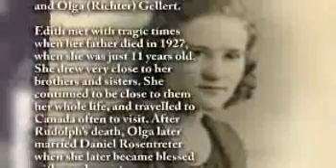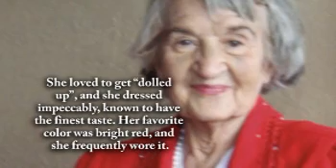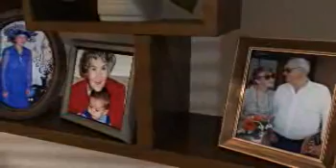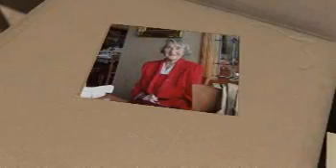Edith Brown - Life Story Digital Video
Life Story Funeral Homes present the life of Edith Brown of South Milwaukee, WI. To read the obituary of Edith Brown, to read the full Life Story, or to leave a memory or comment, please